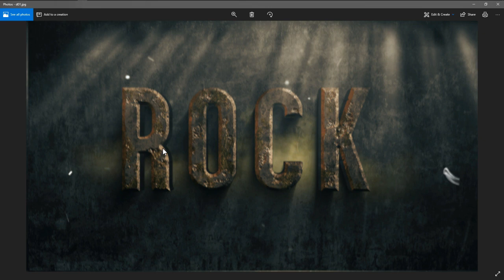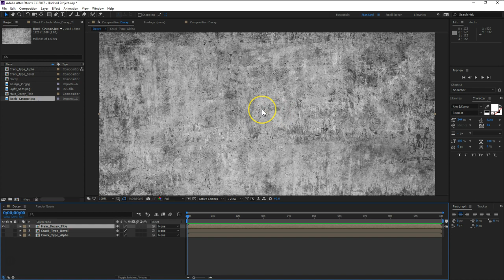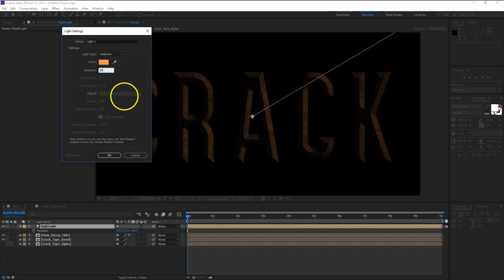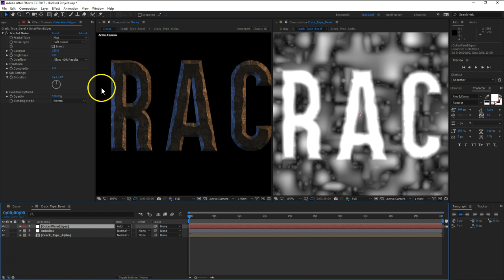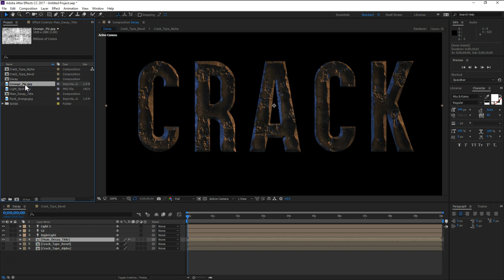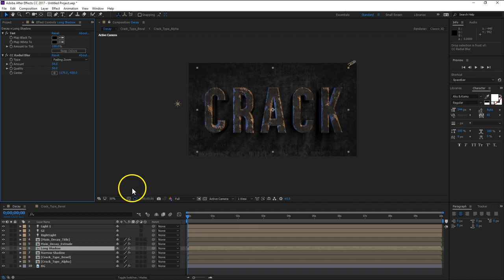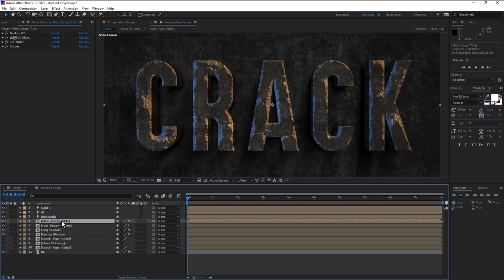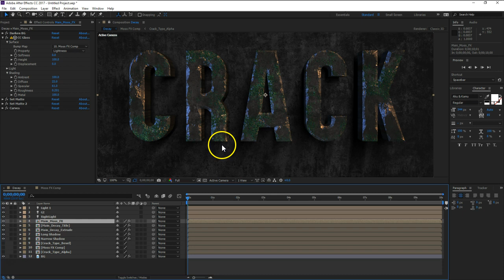167 Damage & Decay FX Part01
محاضرة رقم 167 من سلسلة محاضرات VIDEOCOPILOT IN ARABIC .. ملفات العمل بالدرس الأصلى